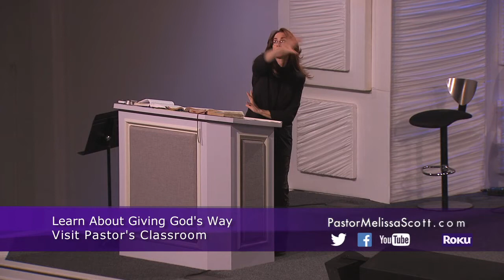Acts 9 The Conversion of Paul: The Resurrection Part 1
A study and analysis of the conversion of Paul as a building block to the proof of the Resurrection of Jesus Christ.

Pastor Melissa Scott exposed the truth about the conversion of Paul.

Acts 9:1-30 King James Version

1 And Saul, yet breathing out threatenings and slaughter against the disciples of the Lord, went unto the high priest,

2 And desired of him letters to Damascus to the synagogues, that if he found any of this way, whether they were men or women, he might bring them bound unto Jerusalem.

3 And as he journeyed, he came near Damascus: and suddenly there shined round about him a light from heaven:

4 And he fell to the earth, and heard a voice saying unto him, Saul, Saul, why persecutest thou me?

5 And he said, Who art thou, Lord? And the Lord said, I am Jesus whom thou persecutest: it is hard for thee to kick against the pricks.

6 And he trembling and astonished said, Lord, what wilt thou have me to do? And the Lord said unto him, Arise, and go into the city, and it shall be told thee what thou must do.

7 And the men which journeyed with him stood speechless, hearing a voice, but seeing no man.

8 And Saul arose from the earth; and when his eyes were opened, he saw no man: but they led him by the hand, and brought him into Damascus.

9 And he was three days without sight, and neither did eat nor drink.

10 And there was a certain disciple at Damascus, named Ananias; and to him said the Lord in a vision, Ananias. And he said, Behold, I am here, Lord.

11 And the Lord said unto him, Arise, and go into the street which is called Straight, and enquire in the house of Judas for one called Saul, of Tarsus: for, behold, he prayeth,

12 And hath seen in a vision a man named Ananias coming in, and putting his hand on him, that he might receive his sight.

13 Then Ananias answered, Lord, I have heard by many of this man, how much evil he hath done to thy saints at Jerusalem:

14 And here he hath authority from the chief priests to bind all that call on thy name.

15 But the Lord said unto him, Go thy way: for he is a chosen vessel unto me, to bear my name before the Gentiles, and kings, and the children of Israel:

16 For I will shew him how great things he must suffer for my name's sake.

17 And Ananias went his way, and entered into the house; and putting his hands on him said, Brother Saul, the Lord, even Jesus, that appeared unto thee in the way as thou camest, hath sent me, that thou mightest receive thy sight, and be filled with the Holy Ghost.

18 And immediately there fell from his eyes as it had been scales: and he received sight forthwith, and arose, and was baptized.

19 And when he had received meat, he was strengthened. Then was Saul certain days with the disciples which were at Damascus.

20 And straightway he preached Christ in the synagogues, that he is the Son of God.

21 But all that heard him were amazed, and said; Is not this he that destroyed them which called on this name in Jerusalem, and came hither for that intent, that he might bring them bound unto the chief priests?

22 But Saul increased the more in strength, and confounded the Jews which dwelt at Damascus, proving that this is very Christ.

23 And after that many days were fulfilled, the Jews took counsel to kill him:

24 But their laying await was known of Saul. And they watched the gates day and night to kill him.

25 Then the disciples took him by night, and let him down by the wall in a basket.

26 And when Saul was come to Jerusalem, he assayed to join himself to the disciples: but they were all afraid of him, and believed not that he was a disciple.

27 But Barnabas took him, and brought him to the apostles, and declared unto them how he had seen the Lord in the way, and that he had spoken to him, and how he had preached boldly at Damascus in the name of Jesus.

28 And he was with them coming in and going out at Jerusalem.

29 And he spake boldly in the name of the Lord Jesus, and disputed against the Grecians: but they went about to slay him.

30 Which when the brethren knew, they brought him down to Caesarea, and sent him forth to Tarsus.